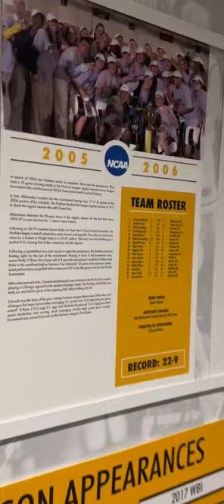Milwaukee Panthers basketball vlog